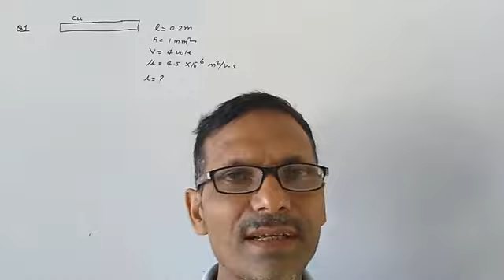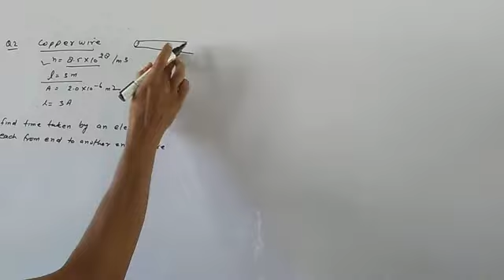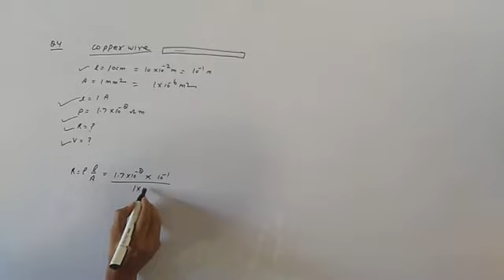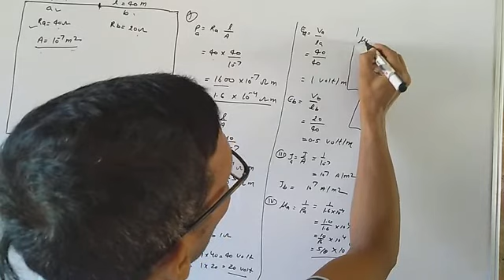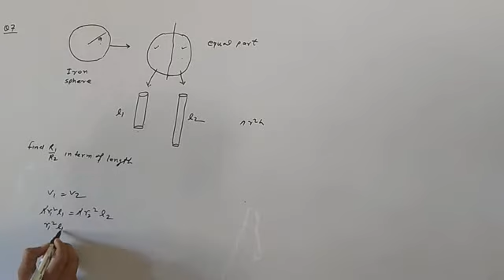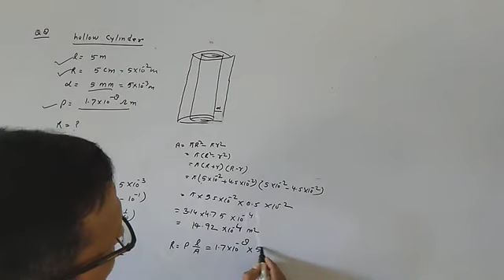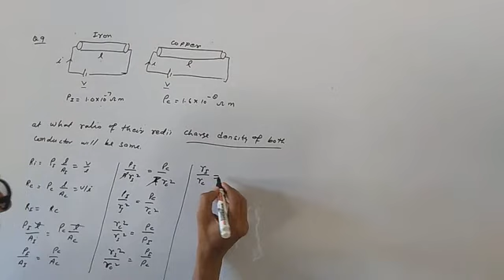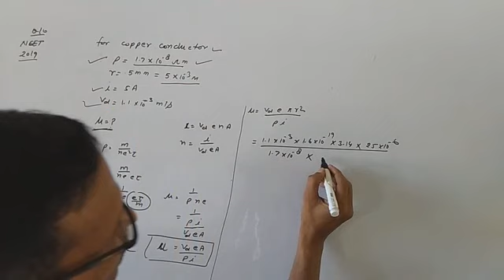class 12 Physics board level numerical (०१) from electric conduction and Ohm's law